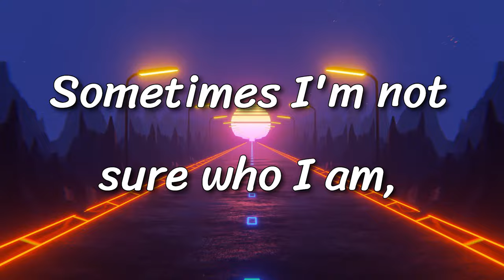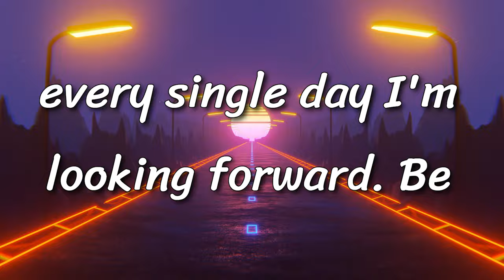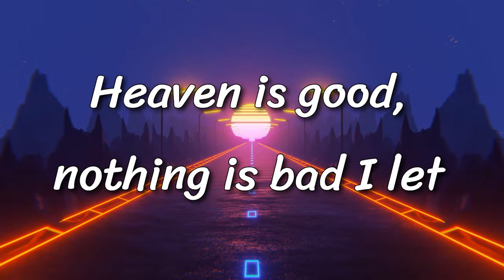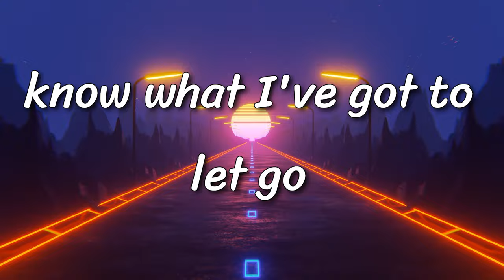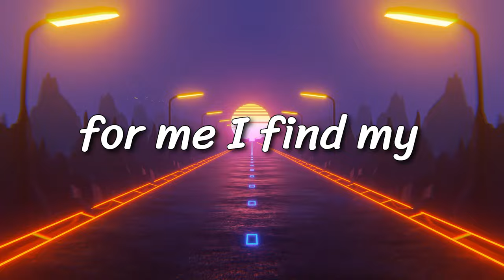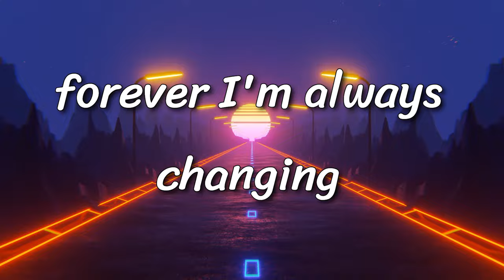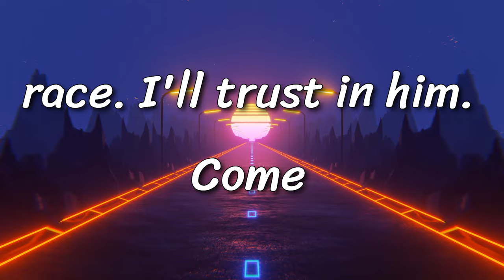These Two Songs Will Help You Find Your Way - Official Lyric Video 🙏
1. Christian Art Gifts Scripture Prayer Cards
2. 50 Pack Bible Verse Bamboo Retractable Ballpoint Pens

🎶 These Songs Will Help You FIND YOUR WAY 🎶

I'm Logan Roger, and I'm passionate about creating country music that speaks to the heart and soul. This song is all about finding your path in life and embracing the journey with faith and hope.

In this video, you’ll discover inspiring lyrics and melodies designed to uplift your spirit and guide you through life’s challenges. Whether you’re feeling lost or just need a little encouragement, these songs will help you find your way.

Your support means the world to me and helps me continue making music that inspires.

✨ Join the Community:

Let’s spread the message of hope and faith together!

Your faith and encouragement help me keep creating music that makes a difference.